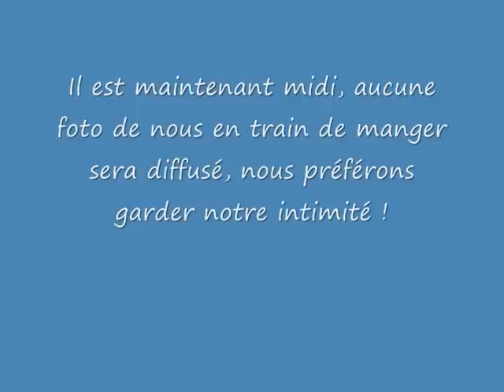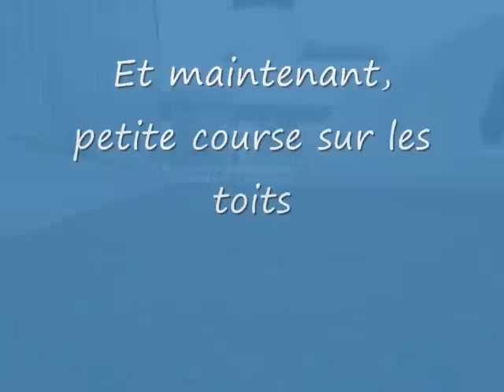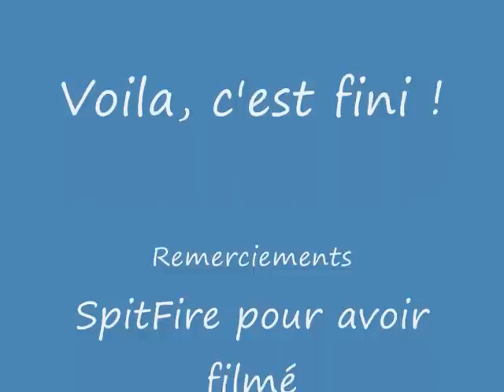une journée à loches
voilà ce que donne une journée à loches avec un temps pas super super étant donné que le vent était de la partie ! sinon,